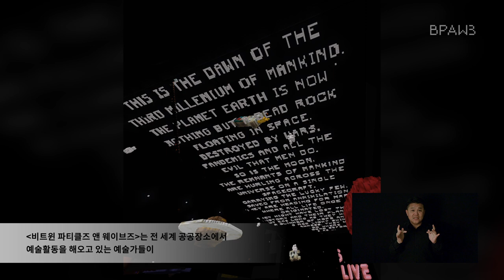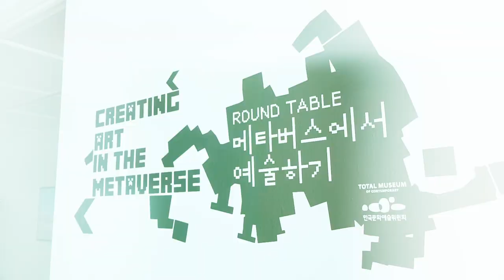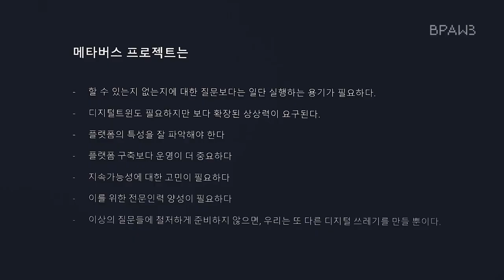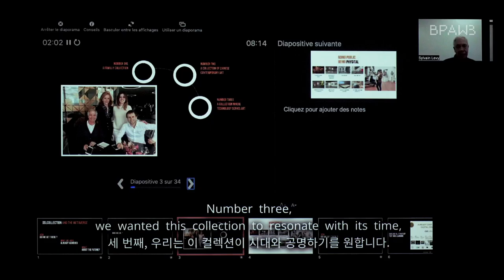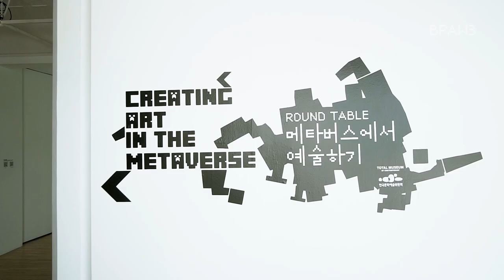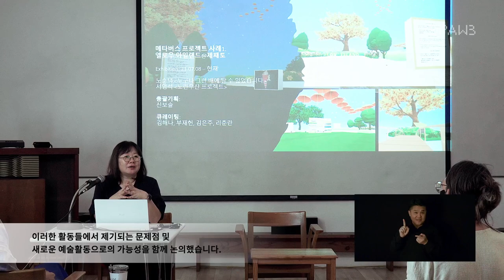[ARKO] 토탈미술관ㅣBetween Particles ans Waves(BPAW) 시즌3 (2023년도 메타버스 예술활동 지원사업 결과보기)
2023년도 메타버스 예술활동 지원사업 선정작,
토탈미술관의 'Between Particles ans Waves(BPAW) 시즌3'

퍼플릭스페이스로서의 메타버스 세계에서 다양한 현대미술 작품들을 감상해보세요!